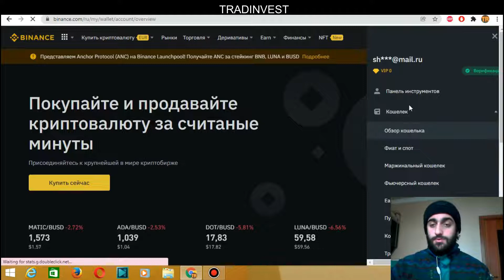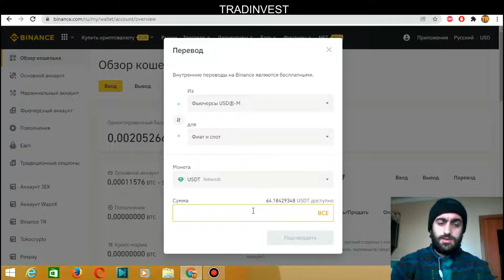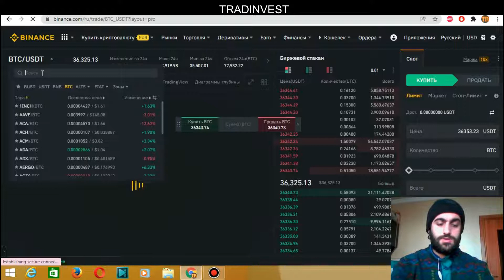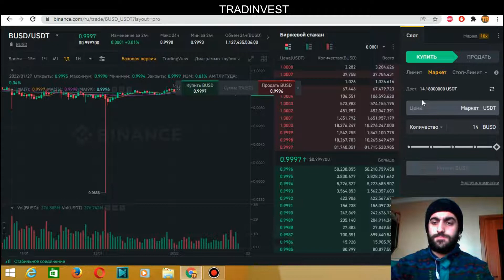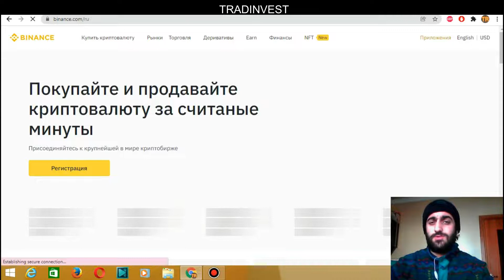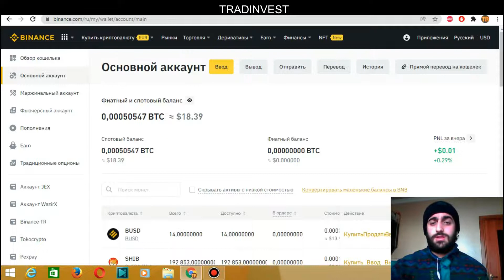როგორ გადმოვიტანოთ ფიუჩერსიდან თანხები? +NFT (TRADINVEST)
მოტივაცია, ტრეიდინგი და ინვესტიციები, ინტერნეტით ფულის გამომუშავება.

ბინარული ოფციონები,
საინვესტიციო საიტები, საუკეთესო და საინტერესო არხი ფინანსებზე, ბიტკოინი, ეფირიუმი, ლაიტკოინი, ბიტკოინ ქეში, რიფლი, სტელარი, ფინანსური სიახლეები, ქუოტექსი, ბინანსი, Binance, Quotex, Mycoins, მაიქოინსი,